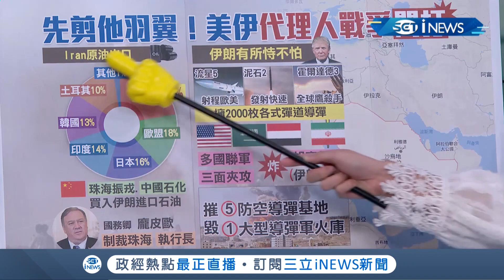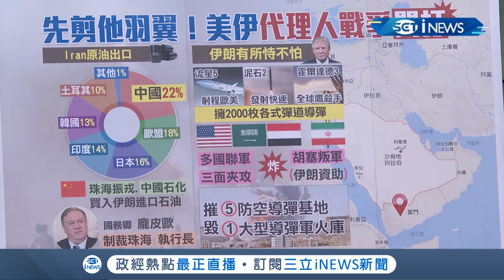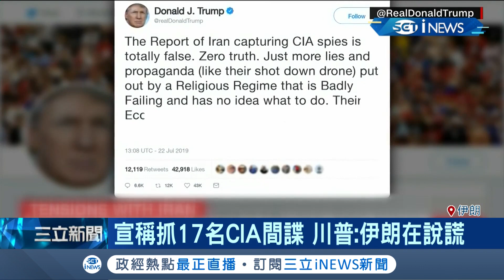美伊一觸即發！ 雙方"代理人"之戰開打 伊朗毫不畏懼竟還有"千發魔王級武器"！｜主播 廖婕妤｜【知識小學堂】20190723｜三立iNEWS